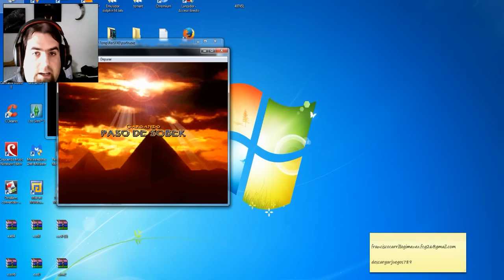EXHUMED PARTE 3 | RETRO GAMEPLAY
tercera parte de este juegazo que se que os mola